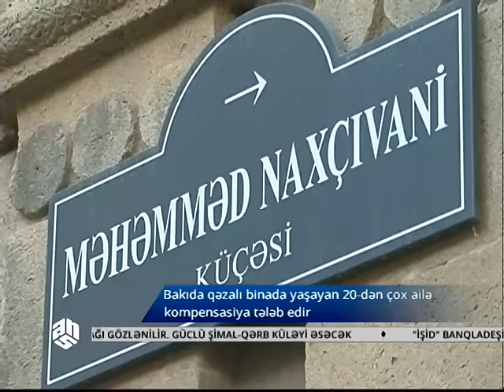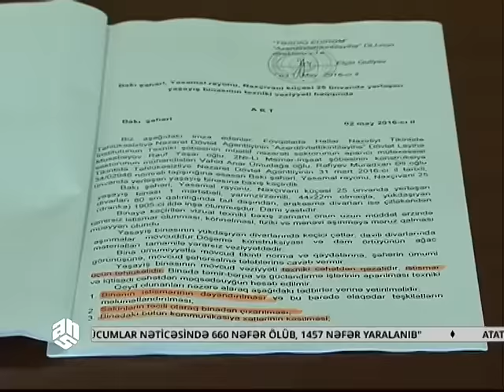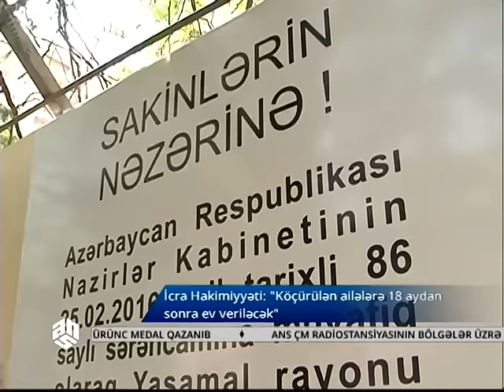Bakıda küçəyə atılan sakinlər